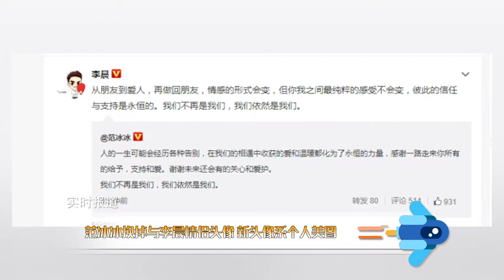范冰冰換掉與李晨情侶頭像 新頭像系個人美圖